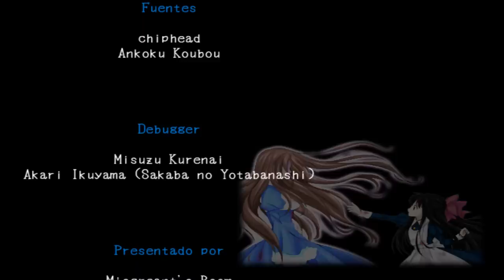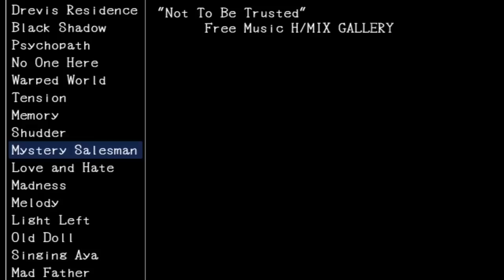UNA MUÑECA... VIVA - Mad Father en ESPAÑOL v 2.1 FINALES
CANAL.